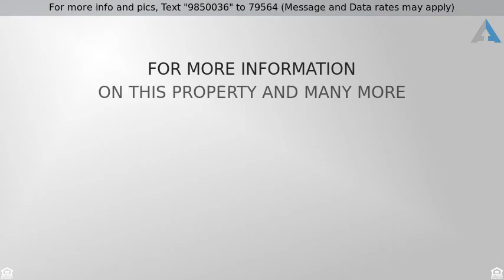Priced at $440,000 - 5082 Yates Circle, Broomfield, CO 80020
Beautiful, 4 bath, 5 bedroom home in Willow Park.

Beautiful, 4 bath, 5 bedroom home in Willow Park. Relax under a fantastic covered patio overlooking a spacious back yard, the play set is included! Unique hand scraped acacia hardwood floors throughout the main area, tall white baseboards and trim, white kitchen cabinets, and corian counter tops. Complete with updated tile in all bathrooms, newer carpet, an open floor plan, newer paint, and a finished basement that has an extra 604 sq ft. Don''t miss the newly replaced Furnace and A/C Unit. Walking distance to great trails and parks.